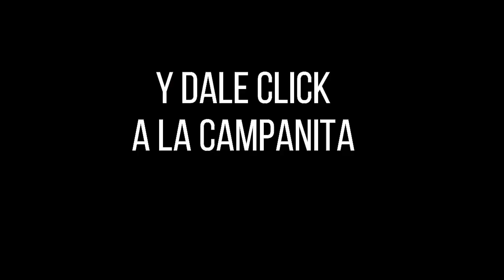LA CARIBEÑA NOCHE Resultados MIÉRCOLES 04 DE MAYO de 2022 ✅🥇🔥💰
Hola buenas noches, te presentamos los resultados de las loterías y chances en Colombia, vamos con el Resultados del Chance Caribeña Noche del MIÉRCOLES 04 DE MAYO de 2022.